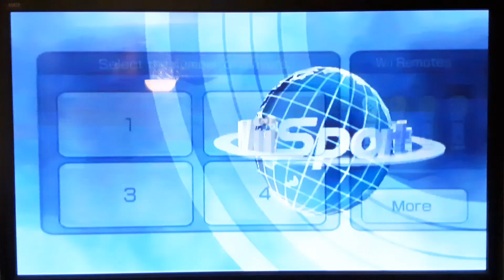Wii Sports Baseball - Episode 704 - THEO AND TEAM GOT TO ME FIRST